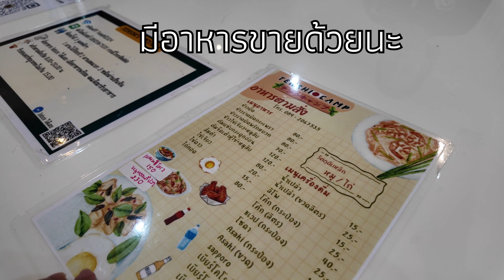family ขี้อวด : ลมหนาวมา 4 วันรีบออกไปสูดอากาศ กัน ที่ TENSHI CAMP แก่งกระจาน